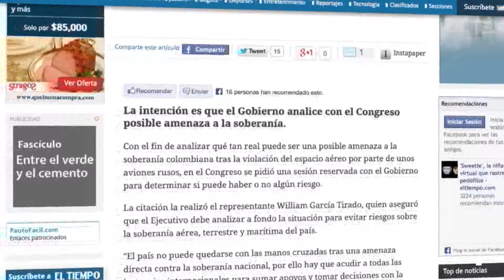Ejército de Nicaragua niega alianza con Rusia por conflicto con Colombia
El ejército nicaragüense destacó que no existe ninguna intención de librar una guerra con Colombia por los conflictos limítrofes entre las dos naciones. Además, resaltaron que el apoyo militar que brinda Rusia es parte de las buenas relaciones bilaterales entre las dos naciones.